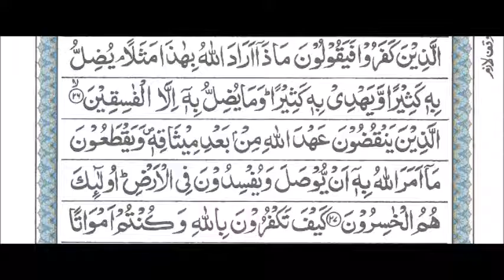Dars e Quran Masjid Saleheen 19-3-2017 Chanchalguda, Hyderabad, India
Dars e Quran Masjid Saleheen 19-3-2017 Chanchalguda, Hyderabad, India by Qari Muhammed Abdul Mannan Suratul Baqara Ayat 25-27